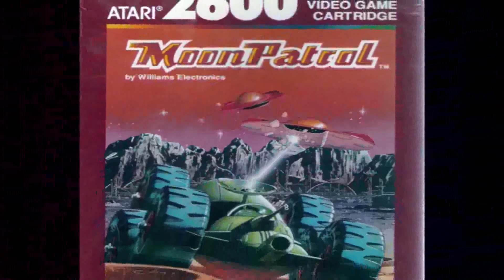Recensione Moon patrol 2600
Eccoci qui a vedere un gioco per la Atari 2600. Ma non si tratta di un gioco qualsiasi, ma di un classico per la console, siamo sulla Luna, a fermare una strana invasione aliena. Divertitevi